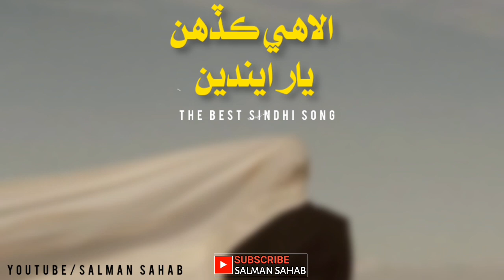Alae Kadahn Yar Endien OO Dilbar by Nadeem Ali _Deewano_ _ Sindhi Songs @Salman Sahab